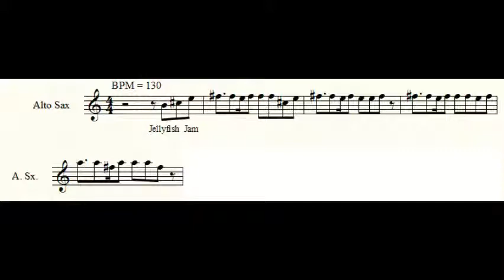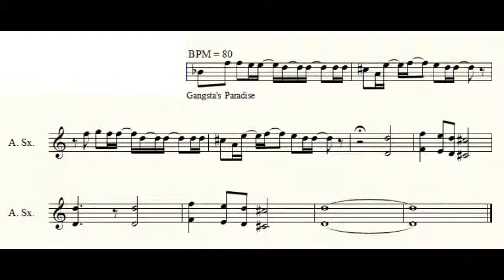30 Measures of Memes Mk 1 for Alto Sax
No download available yet, sorry.

A compilation of musical memes to be played on Alto Saxophones. Includes: Jellyfish Jam, Kahoot, Stereo Love, The Hustle, and Gangsta's Paradise.